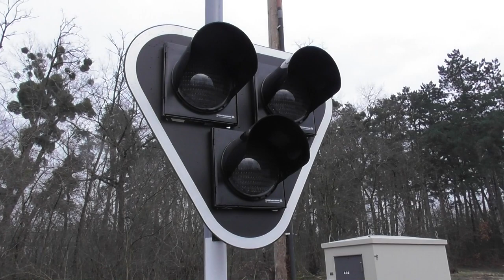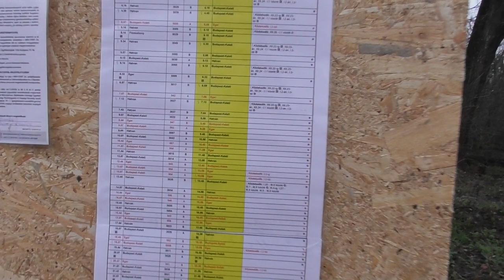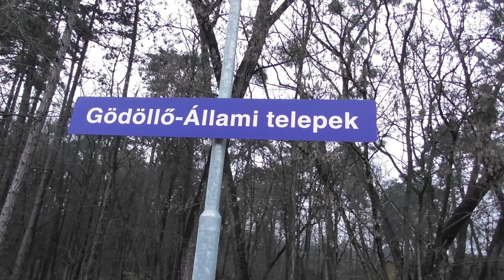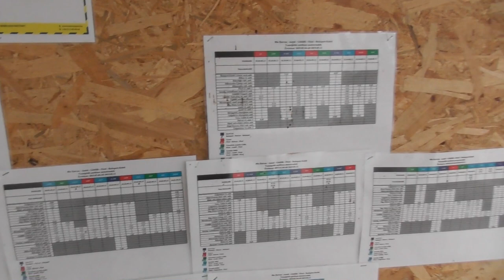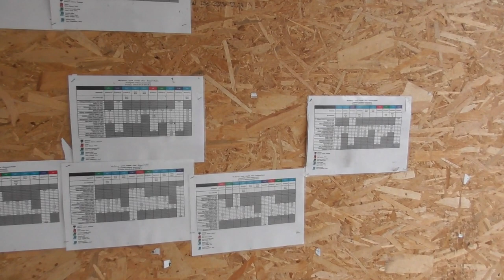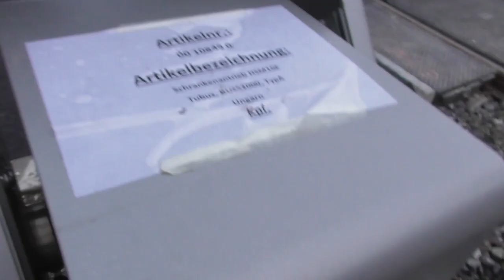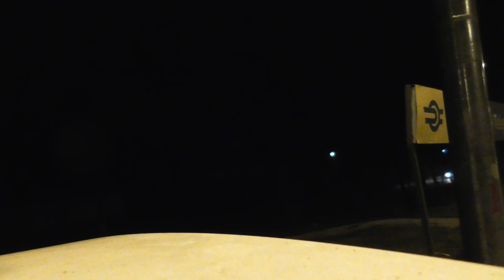2019.12.13 Gödöllő Állami telepek megállóhely átépítés után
Bankszámla:
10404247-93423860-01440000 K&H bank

Mióta felújítás volt a vonalon először jártam itt.